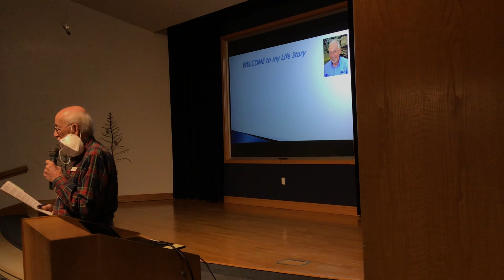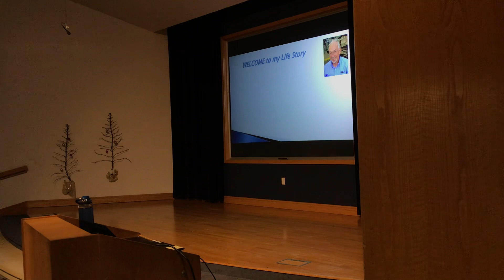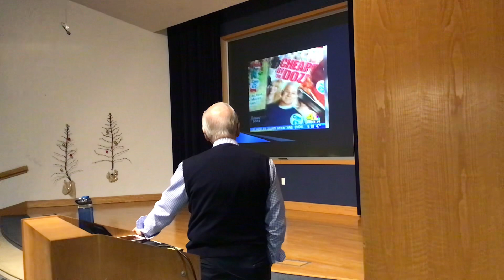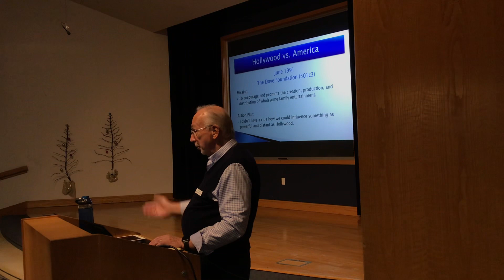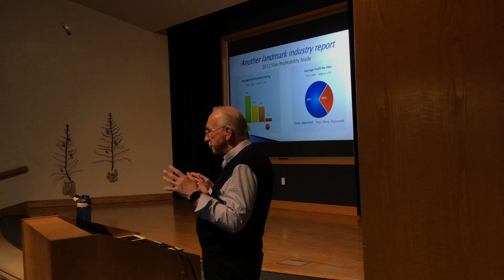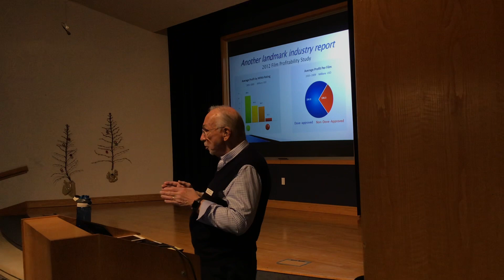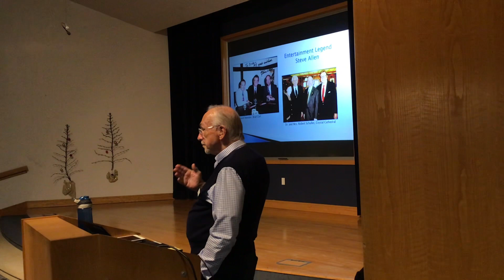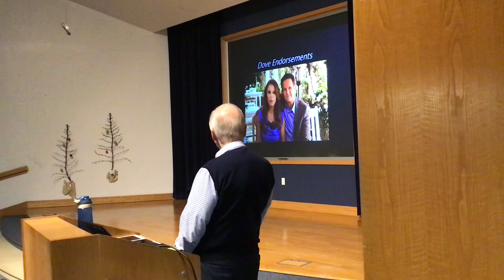My Life Story- Richard Rolfe